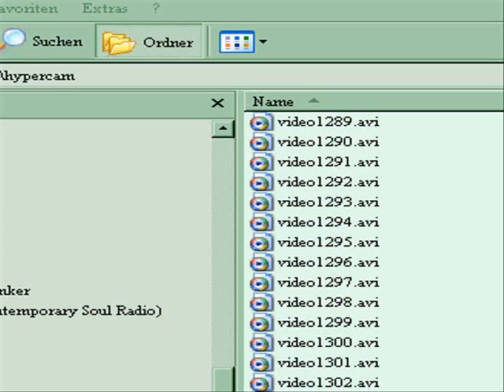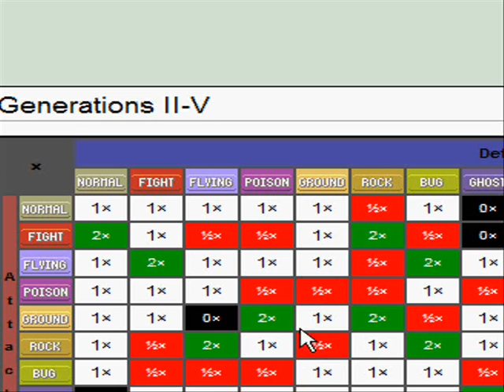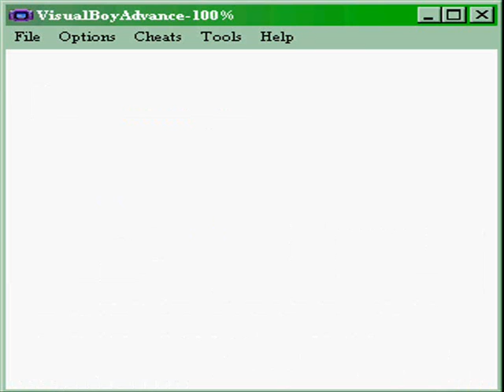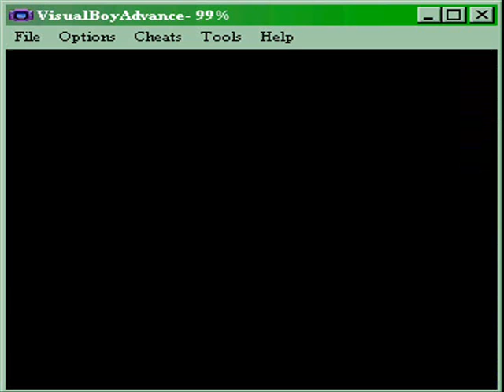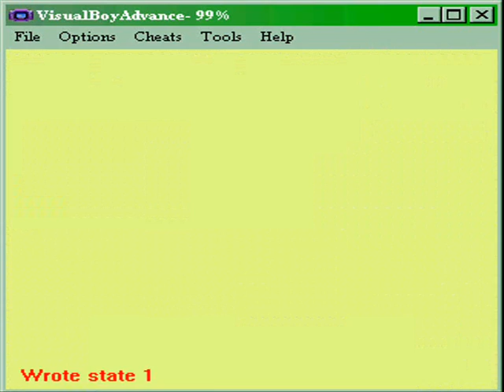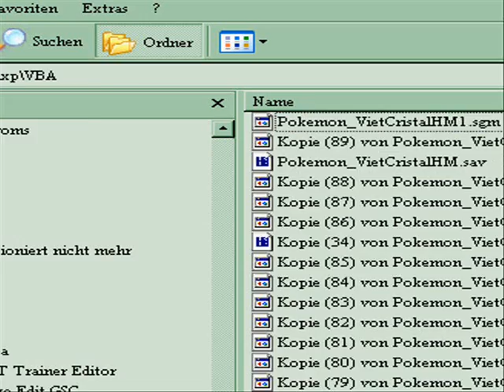Let's Fail Pokemon Vietnamese Crystal (18)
ELF? AS YIHE! CONGRAT! YIHE ENVOLVE YEHE

:D Wars also doch ne gute Idee, den im Team zu behalten, hahaha! Jetzt hat die komische Jasmin nix mehr zu melden, jetzt kann ich die Olle mit ihren eigenen Waffen besiegen. Find ich echt gut, daß die Programmierer wohl mitgedacht und "Redefine Trade Evolutions" angewendet haben. :D